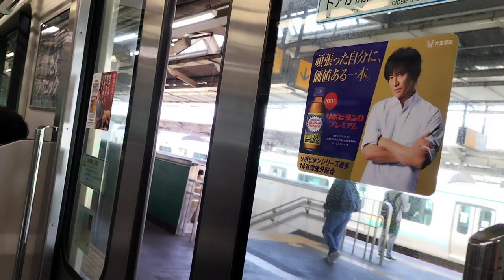赤羽駅発車メロディー６番線エレファントカシマシ・今宵の月のように【湘南新宿ライン宇都宮線下り宇都宮方面・湘南新宿ライン高崎線高崎方面・さいたま新都心駅通過】